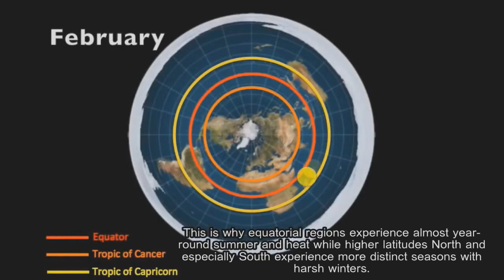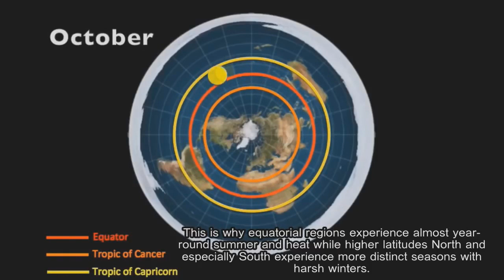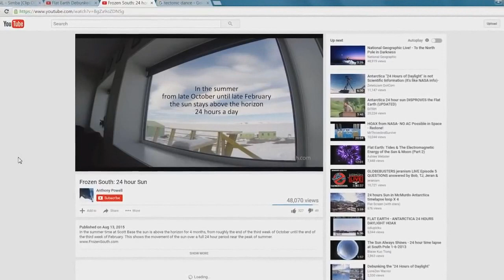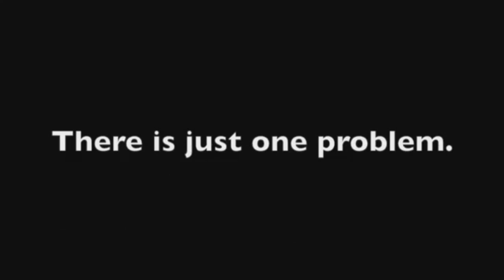How the Midnight Sun Works on Flat Earth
The Midnight Sun is a phenomenon experienced by observers North of the Arctic circle during Summer Solstice where the Sun can be seen circling over and around 360 degrees without ever setting.  Depending how far North the observer is, the Sun can be seen for several days/weeks, rising and falling as usual but never fully setting beyond the horizon.  This is because the Sun having reached the Tropic of Cancer is making its tightest, narrowest circle over the Earth, so much so that observers positioned centrally within the Arctic circle are never at any time significantly far enough away from the Sun for it to set beyond their horizon.  Not until after Summer Solstice when the Sun makes its way back towards the equator will the Sun set completely and Arctic days begin getting shorter.  Meanwhile in the Antarctic during Summer Solstice, the Sun disappears completely for over 2 months leaving everyone below the Antarctic circle in bitter cold darkness from mid-May to mid-July.  Again, this is because the Sun narrowing and tightening its path towards the Tropic of Cancer means it has moved significantly far enough away from the Antarctic perimeter so as not to be seen by observers positioned so far South.  Not until mid-July when the Sun expands and widens its path back significantly far enough will Antarctic observers again be able to see the Sun above the horizon and the Antarctic days begin getting longer.